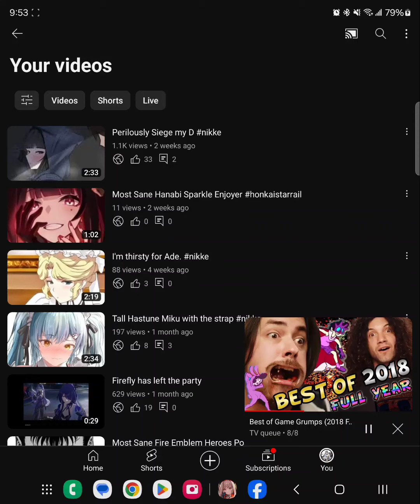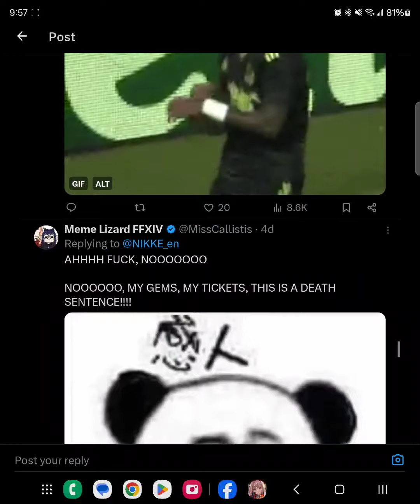Not the colab you wanted, but the one you deserve. (Re:Zero x NIKKE)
I'm not gonna eat if it's slop. But I ain't gonna cry just because I asked for steak and got pizza. Ya feel?